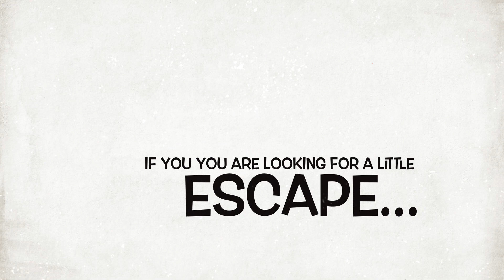Inspector Danish visits Glyptoteket.